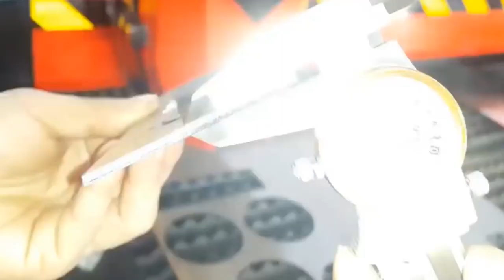Лазерная резка металла. Завораживающее зрелище.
лазер
резка лазером
 металл